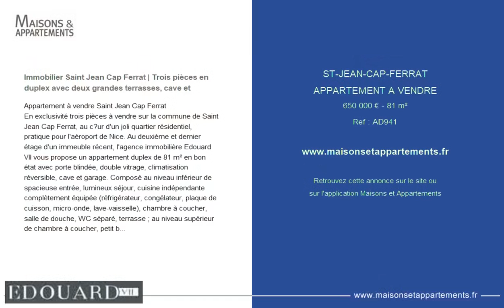SAINT-JEAN-CAP-FERRAT - APPARTEMENT A VENDRE - 650 000 € - 81 m²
Référence : AD941

Immobilier Saint Jean Cap Ferrat | Trois pièces en duplex avec deux grandes terrasses, cave et

Appartement à vendre Saint Jean Cap Ferrat
En exclusivité trois pièces à vendre sur la commune de Saint Jean Cap Ferrat, au c?ur d'un joli quartier résidentiel, pratique pour l'aéroport de Nice. Au deuxième et dernier étage d'un immeuble récent, l'agence immobilière Edouard VII vous propose un appartement duplex de 81 m² en bon état avec porte blindée, double vitrage, climatisation réversible, cave et garage. Composé au niveau inférieur de spacieuse entrée, lumineux séjour, cuisine indépendante complètement équipée (réfrigérateur, congélateur, plaque de cuisson, micro-onde, lave-vaisselle), chambre à coucher, salle de douche, WC séparé, terrasse ; au niveau supérieur de chambre à coucher, petit bureau, salle de douche, belle terrasse avec vue dégagée. Ensoleillé et au calme, proche des commerces, des écoles et des plages.

Â

Cette annonce vous est proposée par l'agence EDOUARD VII

|2176232|